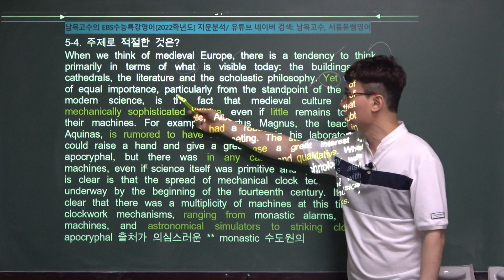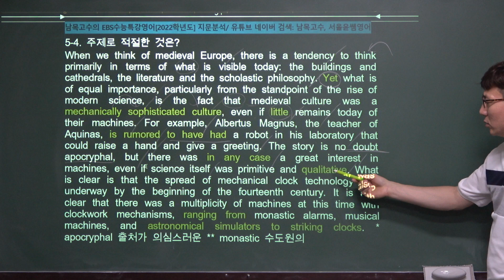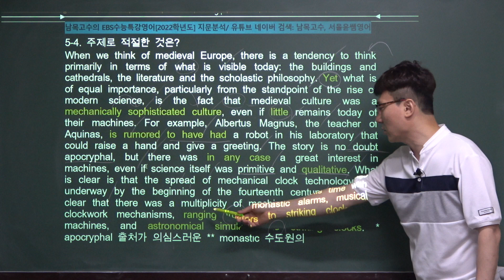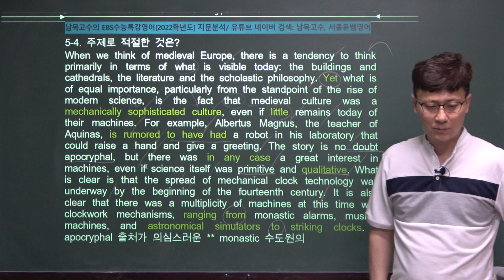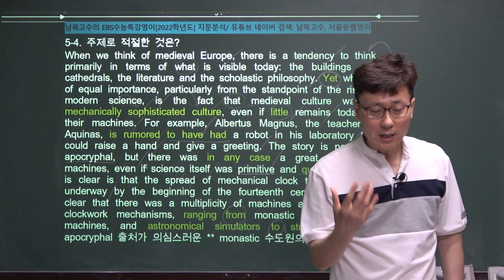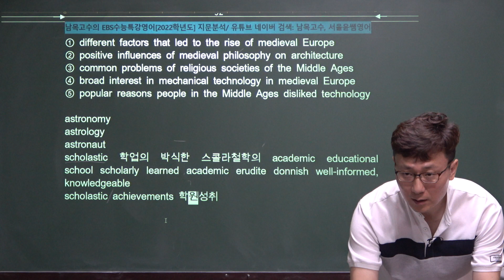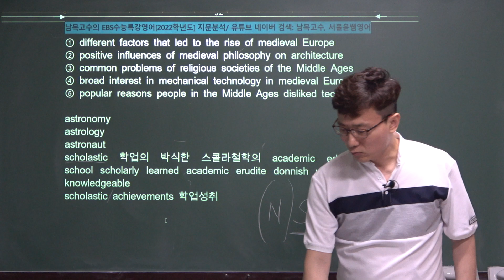[5-04]남목고수와 함께하는[06/24/2021]2022학년도EBS 수능특강 수능특강 영어 5강4번 지문분석